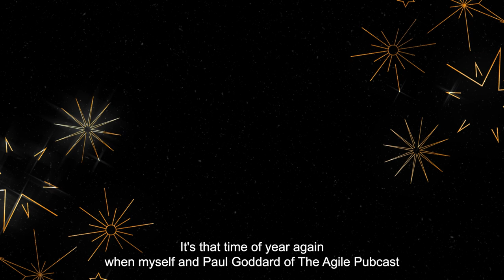The Agile Pubcast Christmas Single 2022 - Little Scrummer Boy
We hope you enjoy our Christmas single and feel like you would like to donate to charity. Together, we can do amazing things for people worse off than ourselves.

Thanks

Geoff Watts & Paul Goddard, The Agile Pubcast

About the Ukrainian Humanitarian Appeal

We're fundraising to support the DEC Ukraine Humanitarian Appeal. Heavy fighting, shelling and air strikes across Ukraine have had devastating consequences. Already, over two million people have fled their homes to escape intense conflict in Ukraine. Leaving behind loved ones, livelihoods and almost everything they own, they need shelter, food, and water. People are losing their homes and lives, essential services like water and healthcare have been hit and temperatures have dropped below zero. Please support my fundraiser to help reach those in urgent need in Ukraine and neighbouring countries.

With your help we can support ActionAid and the DEC in scaling up their response and help families to stay warm and protect women and girls.

£10 could provide essential hygiene supplies for 1person for one month

£50 could provide blankets for 4 families to keep them warm

£100 could provide emergency food for 2 families for one month